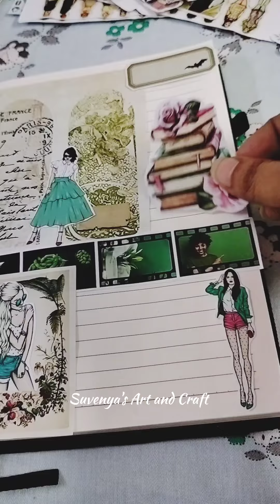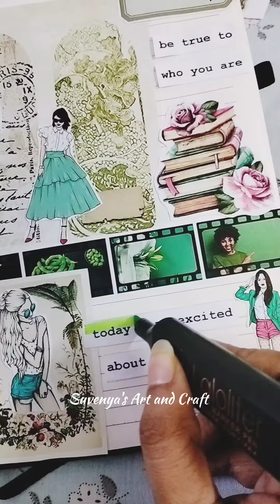ASMR Journal | Journal with me | DIY easy Journal